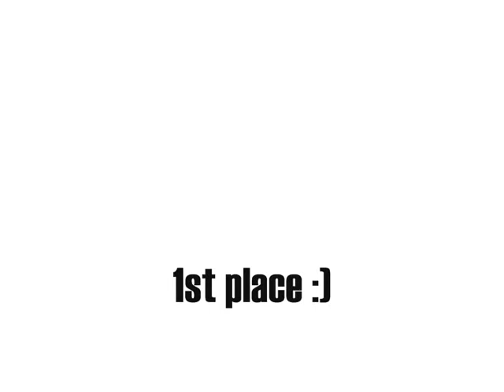Catarina & Braveheart ... Elementary Dressage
My Instructor
Placed 1st
69.9%